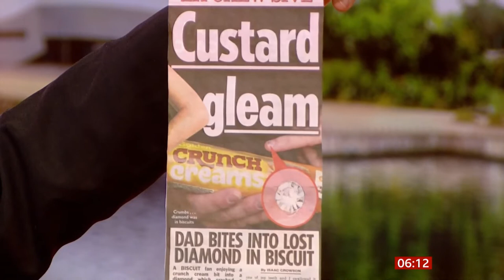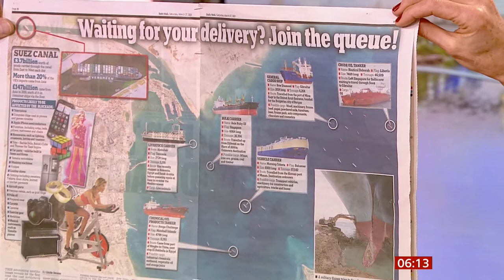Custard cream diamond & Ever Given blocks Suez Canal (UK & Egypt) - BBC News - 27th March 2021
1) Custard Gleam - man bites into custard cream biscuit and finds a diamond.
2) Egypt - Suez Canal still blocked by Ever Given container ship and ships waiting all around costing $6.5 billion a day!